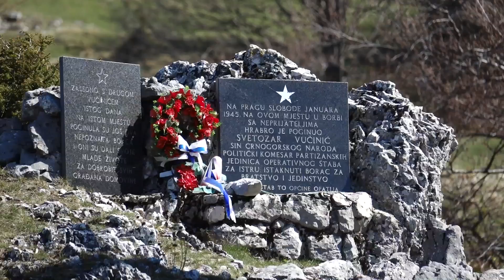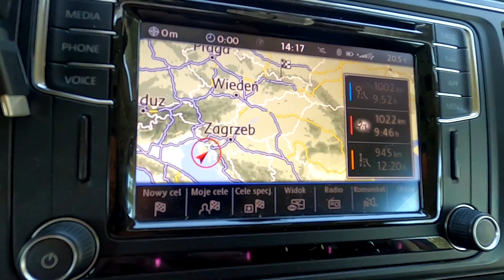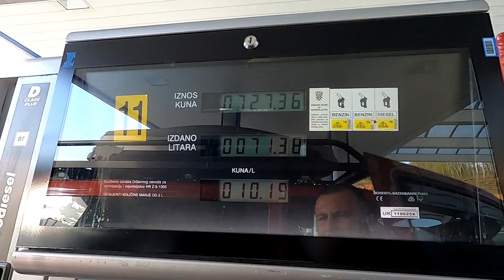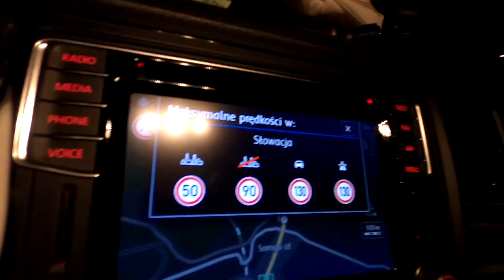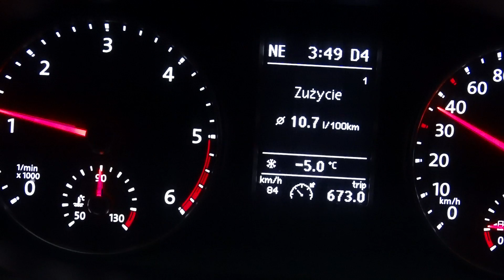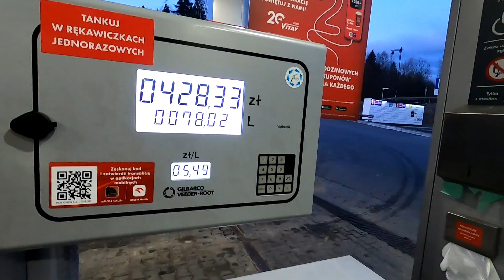Uczka i ucieczka. Zabieram wiosnę i wracam do Polski | Chorwacja 2021 | odc. 12/12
Piękna rundka po parku Učka i czas wracać do kraju. Co z granicami? Czy wyląduję na kwarantannie?

Miłego oglądania.

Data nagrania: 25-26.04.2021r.